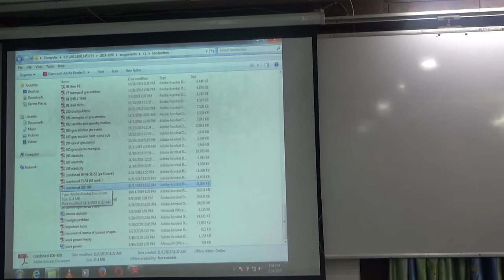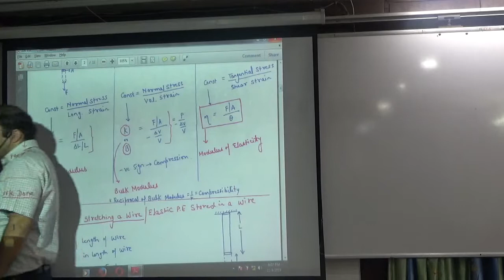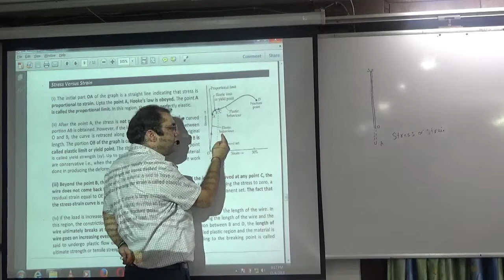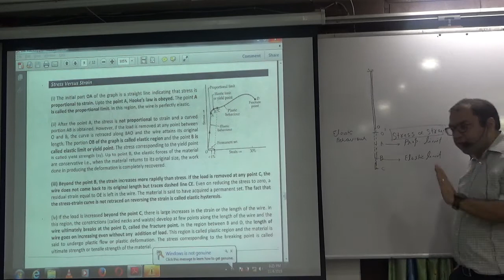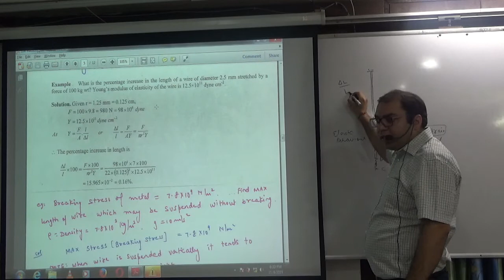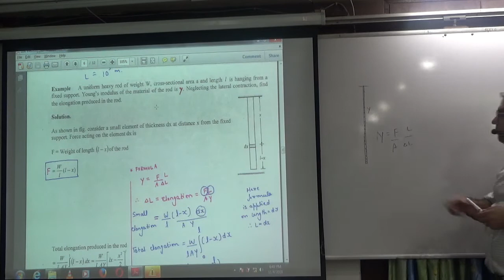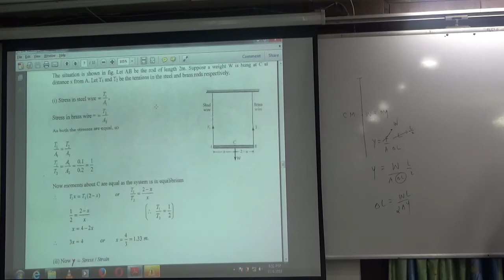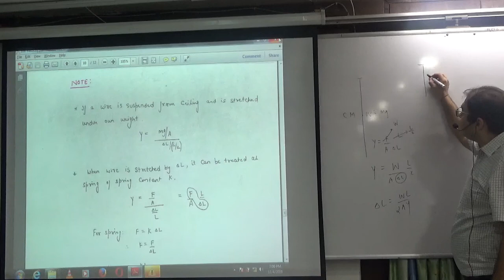Elasticity part 1